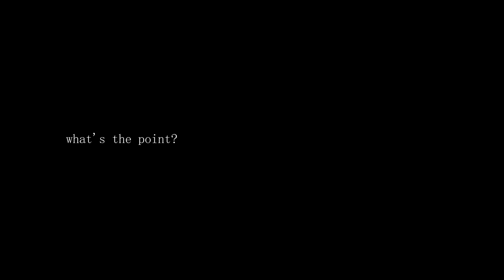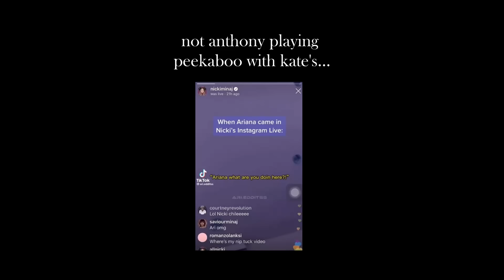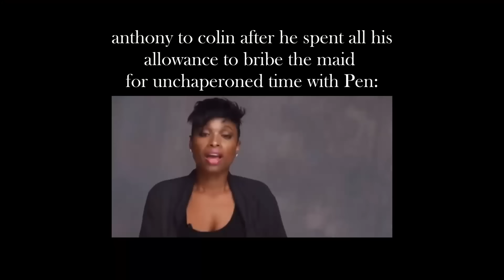bridgerton season 3 (part I) is chaotic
"Pen after a long day of ghost writing her own diss track"